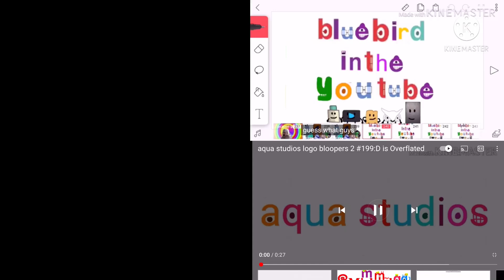Tvokids Up To Faster Quadparison 49 (Aqua Studios Vs Blue Bird In The YouTube Verison)